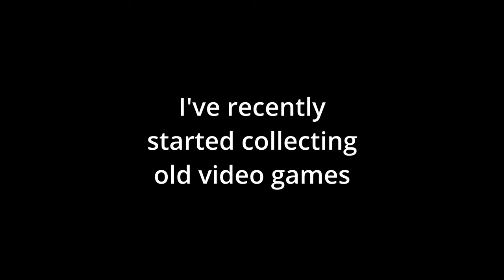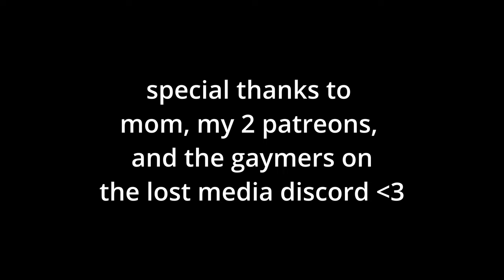This Horror Game Doesn't Exist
Soul Cemetery is a survival horror game from an alternate timeline. Help us uncover the mystery!